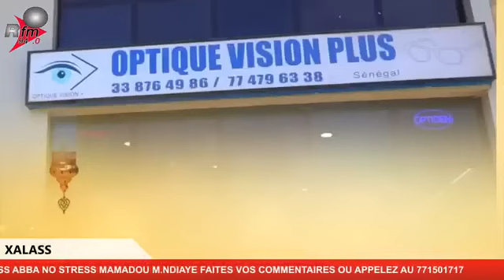XALASS RFM AVEC ABBA NO STRESS - MAMADOU MOUHAMED NDIAYE & MALAL J DIAGNE - 13 MAI 2024